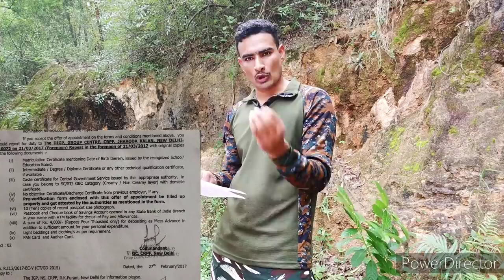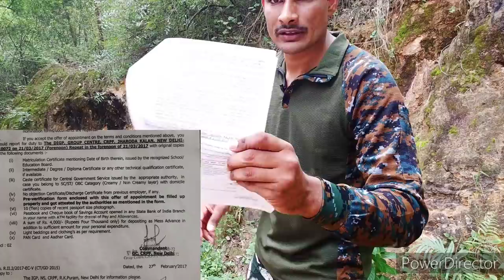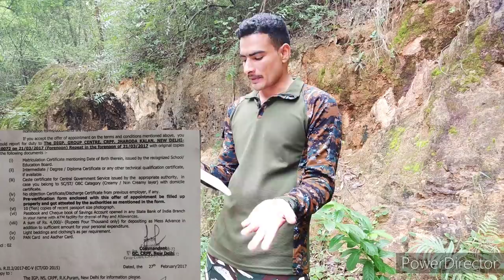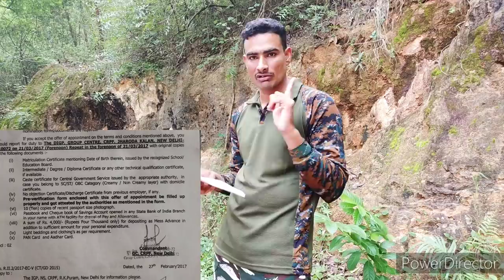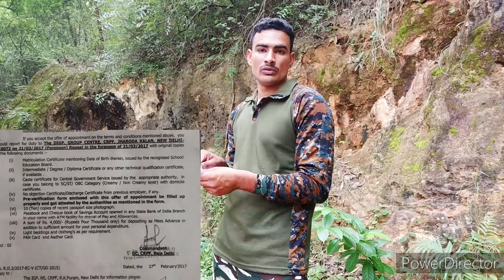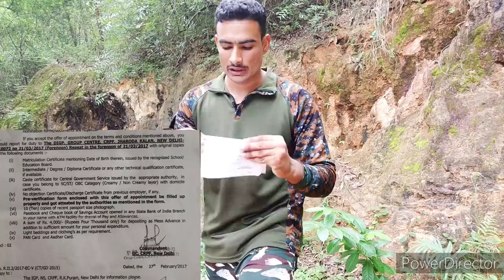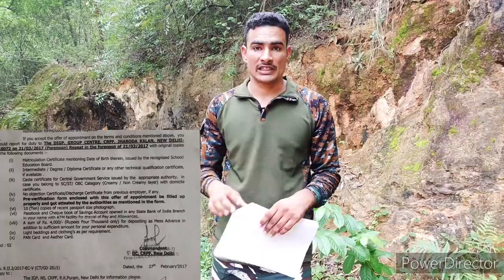ssc gd joining letter 10 most required documents | ssc gd latest news today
jai hind
this video about ssc gd 2018 joining and what document is required in joining time this video is most informational video so watch full and see what document is complete at that time ..

my instagram ::- I'm on Instagram as @veerat____. Install the app to follow my photos and videos.